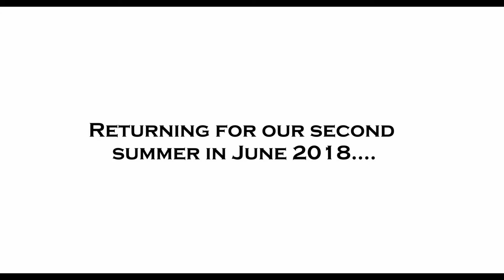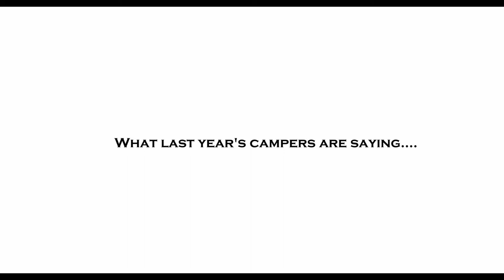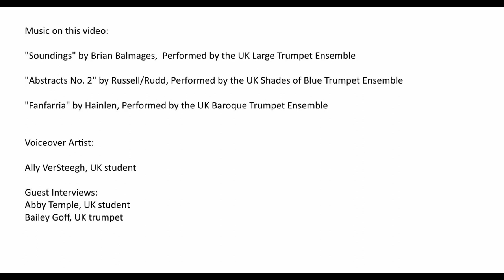2018 UK Summer Trumpet Institute Promo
The second annual University of Kentucky Summer Trumpet Institute will be held June 11-14, 2018, on the Lexington, KY campus.  Faculty for the camp will include Mary Speziale, Vince DiMartino, Rex Richardson, Ryan Gardner, Jason Crafton, Grant Peters, Brian Walker, Jason Dovel, Steve Siegel, Joseph Van Fleet, Stephen Campbell, Gabriel DiMartino, and Raquel Rodriquez.